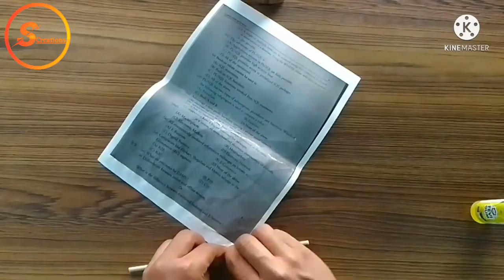Easy wall hanging Craft // easy paper flower wall hanging // paper craft // home decor ideas...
flower wall hanging craft ideas with paper // DIY room decor // how to make wall hanging with paper...

super easy paper flower wall hanging // paper craft / home decor ideas / Sourav Creations...

beautiful and easy Wall decor ideas / paper flower wall decor ideas / paper craft

In this video. I will show you, how to make Beautiful  wall hanging with Paper Flowers // room decoration ideas. step by step. if you enjoy please like, share it and don't forget to subscribe for more videos

YOUR QUIRIES:-

easy Wall Hanging Craft Ideas with paper
easy Wall Hanging Craft Ideas with newspaper

//SOURAV CREATIONS//